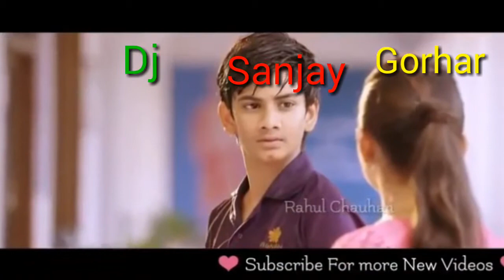New khortha status